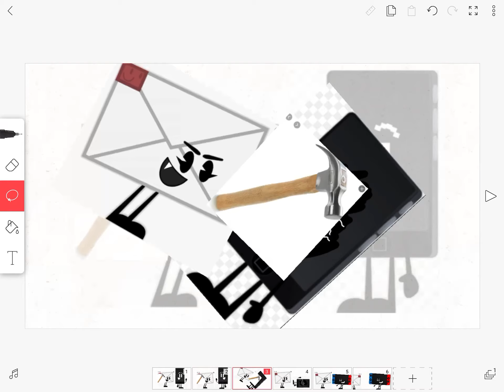Evnelope smashes phone with a hammer and gets grounded